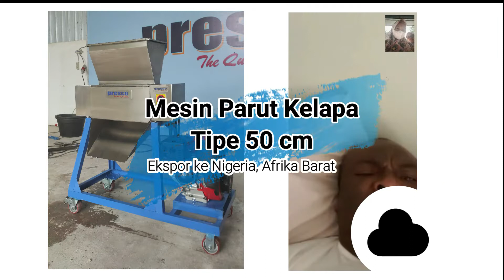GO INTERNATIONAL Berawal dari Video Call Mesin Parut Kelapa Cylinder 50 cm ke Nigeria, Afrika Barat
Mesin parut kelapa type cylinder dengan panjang roll parutan 50 cm Go International.
Presco berhasil mengirim mesin parut kelapa ke Nigeria, Afrika Selatan. Alhamdulillah, Terimakasih telah memberikan kepercayaan kepada kami, sehingga akhirnya kami bisa meng ekspor mesin kami hingga ke Afrika sana.

Type Cylinder 50 cm ini memiliki kapastias mencapai 400-500 Kg/Jam. Mesin ini digerakkan dengan Penggerak Diesel Inda 7 PK. Kelapa yang diparut dengan mesin ini harus terlebih dahulu dibuka batoknya. Biasanya mesin parut ini banyak digunakan didaerah Jawa dan sekitarnya.

Terimakasih.